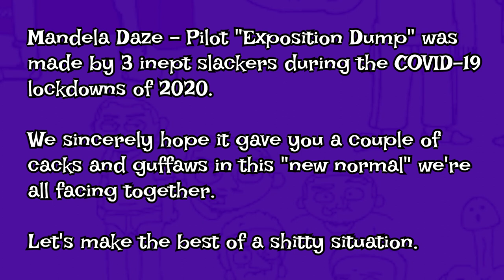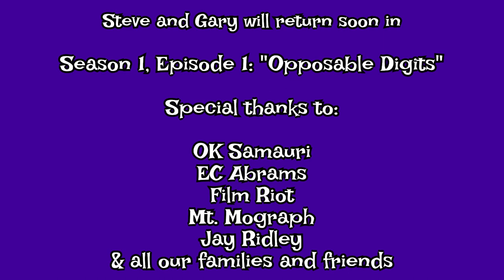Mandela Daze (Cartoon Pilot)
Steve and Gary learn that the scientific community have just confirmed that the Mandela Effect is REAL! However, they struggle to identify the anomaly that the news conveniently omits to mention.

If you like the pilot, feel free to check out our Kickstarter campaign for season 1

Follow this channel to get fun BTS videos and episodes of the full 3-season show!

We appreciate your likes, shares, follows and subs!